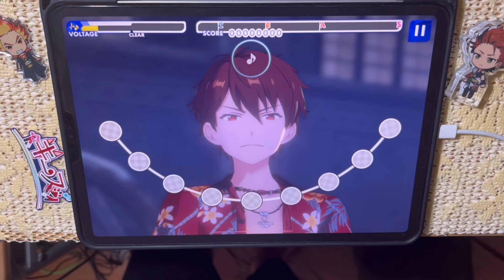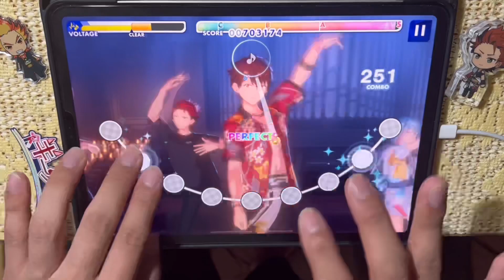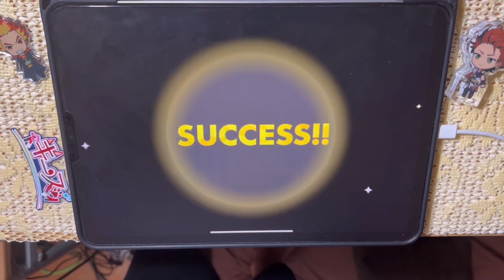「ちょっとぉ～？寒いんだけどぉ～？」【Noir Neige】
ノーツサイズ50％
背景明るさ10

音楽ゲーム(主にあんスタ、サイスタ)のプレイ動画を中心に投稿しております！

素材使用
PIXTA

ゴビ @Gobi_garyu